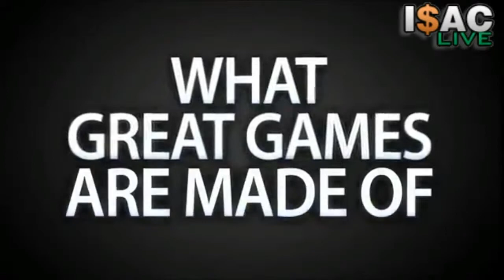Playtech™ Marvel Slot Games Exclusively From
IsacLive.com is Exclusively Powered by Playtech™ offers a complete gaming experience with over 100 games -- popular Table and Card games such as Poker, Blackjack, Baccarat, Roulette, Sic Bo; Progressive Slots, Branded Games; while you can also enjoy these games while interactive with Live Dealers -- a Las Vegas experience right in your own home!